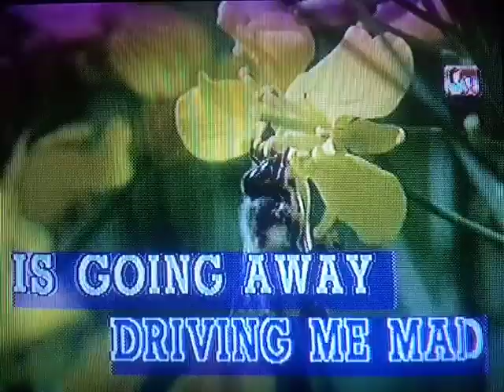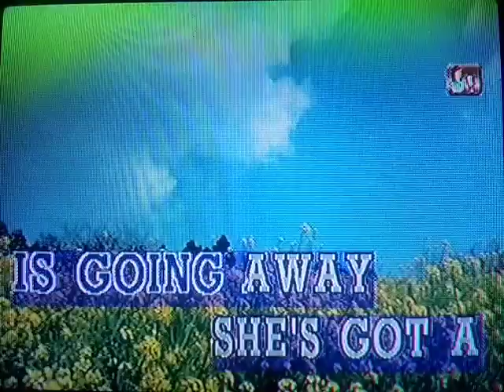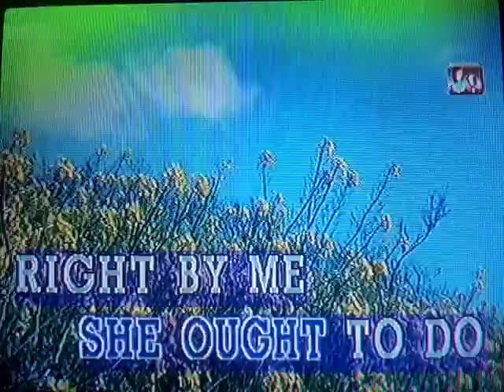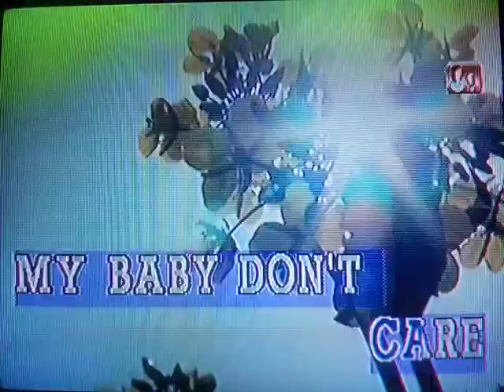The Beatles - Ticket To Ride (KARAOKE)🎤Bgv Flowers (Score 62)